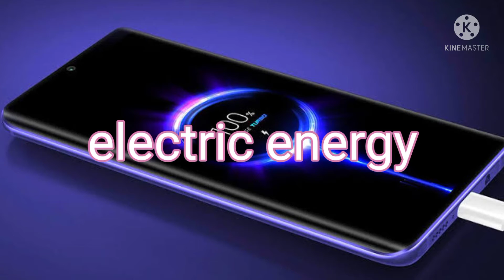आवाज से होगा मोबाइल चार्ज। mobile charge/